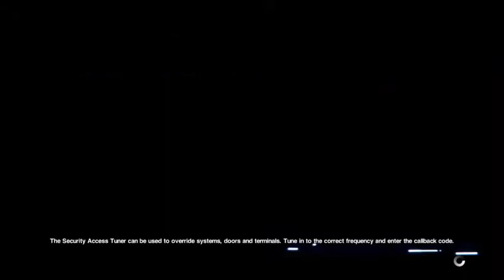Moon Walk (Alien Isolation Part 12)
I finally get back on my feet and set foot onto an alien planet. Hopefully no alien babies will try to make love to my face.
Also I plan on from now on posting just one video a day due to me doing a lot of college work, but I may go back to two days but just depends.